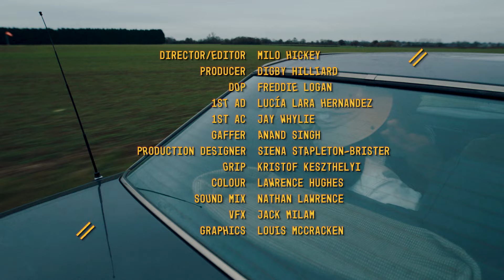NEONE the Wonderer - New Whip, Who this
Music
NEONE The Wonderer
Paal Singh

Production
Digby Hillard

Director
Milo Nilsson Hickey
1st AD
Lucia Lara Hernandez

DP
Freddie Logan
1st AC
Jay Whylie

Gaffer
Anand Singh
Grip
Kristof Keszthelyi

Production Designer
Siena Stapleton Brister

Editor
Milo Nilsson Hickey
Colourist
Lawrence Hughes
VFX
Jack Milam
Graphics
Louis McCracken

Help Musicians
Mobo's Unsung
SoundOn